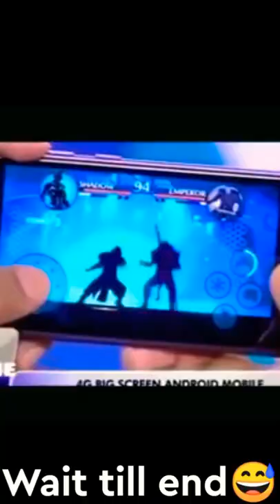Naaptol troll/🐍pambu game kuda vilayada mudiyathuda😂 naaptoltrolltamil 😆watchtillend